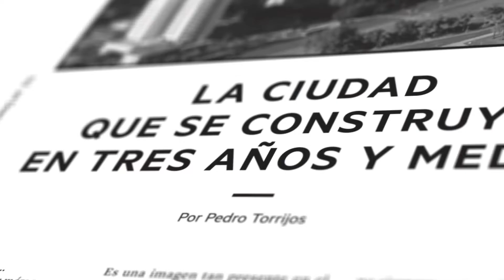JD16 Booktrailer v01